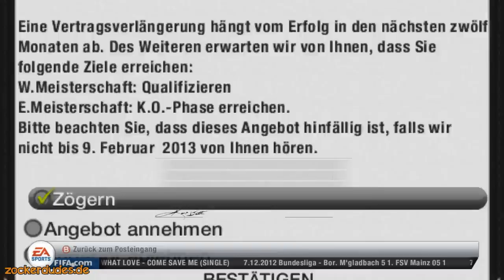#021 FIFA 13 | Karrieremodus Eintracht Frankfurt - SV Werder Bremen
Eure ZockerDudes
Daanbo & Othaldo